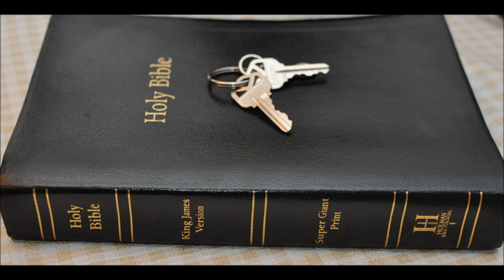Internet Censorship Coming FAKE NEWS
the wicked shall call it fake news and they brag about

Largest english Bible printer exclusive printer for the #1 NIV Bible
owned by harper collins - used by "gay" churches